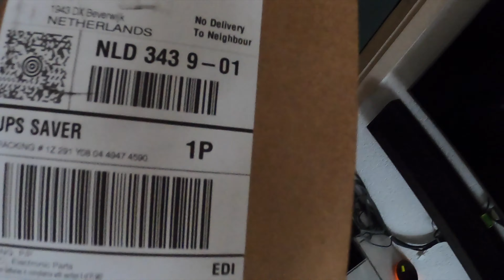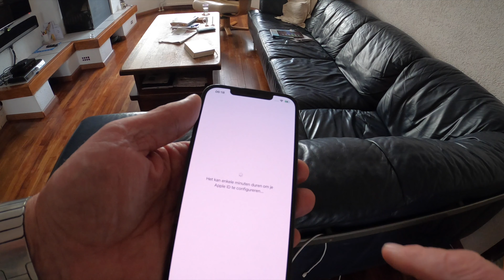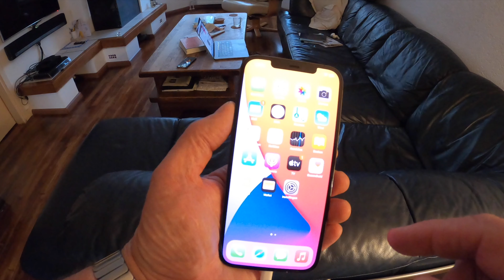IPhone 12 Pro Max voor Campervideo's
Wat waren we blij dat we te horen kregen dat er een nieuwe iPhone uit zou komen en net op het moment dat we besloten hadden dat we aan een nieuwe camera toe waren om onze camper tripjes te filmen, dus toen we op 6 november een pré-order konden plaatsen meteen gedaan en een weekje later werd de iPhone afgeleverd.😎👍
Kijk even mee naar deze video en geniet van de nieuwe iPhone 12 Pro Max.😎😎👍👍